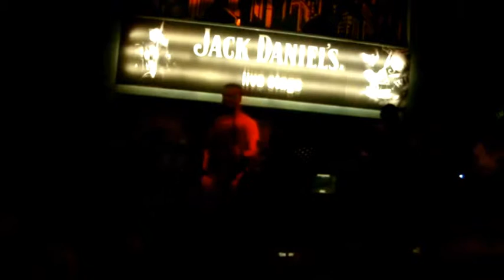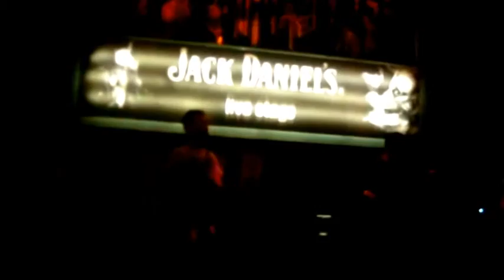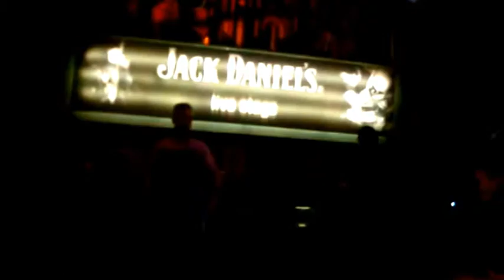String Theory Project- Acoustic song (Full band cover of Bruce Dickinson)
Texas Summer Festival 2014, Bat City.